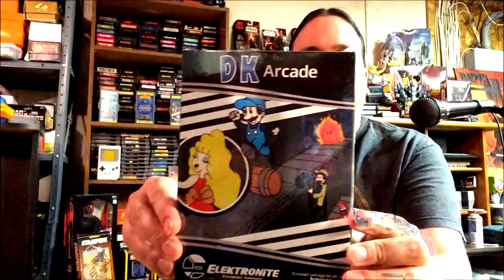Fast Food on Atari 2600 | Brian Plays